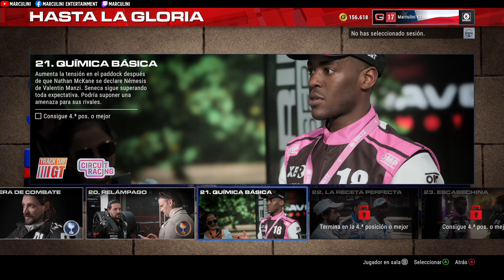UN GT40 INESTABLE 😰😓 | GRID LEGENDS: Historia Completa en Español | Episodio 6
Flow.
Miembro de la comunidad.